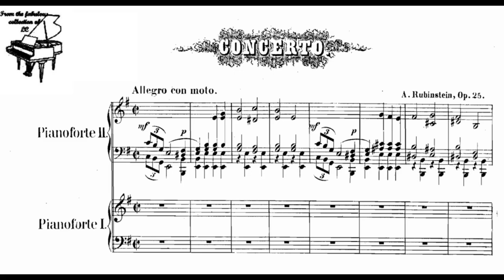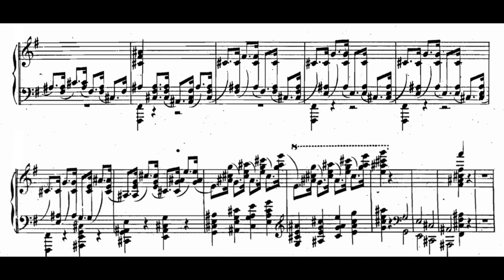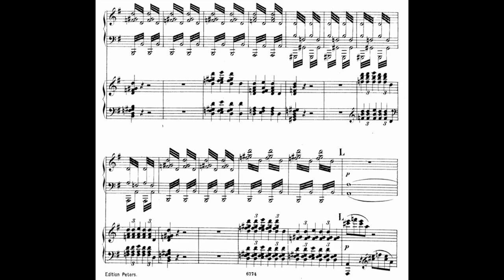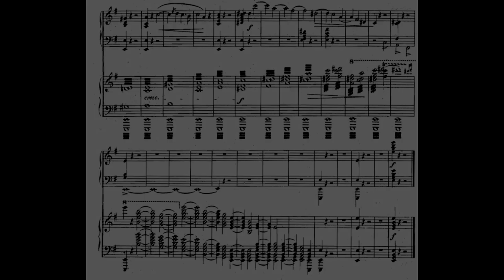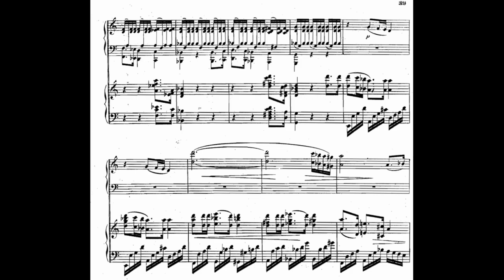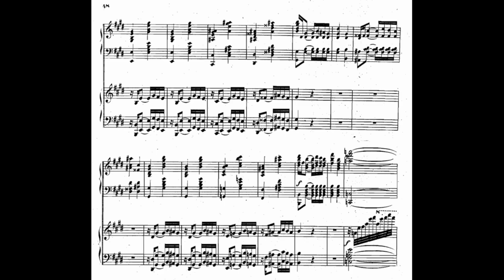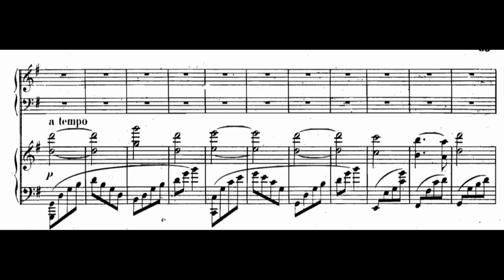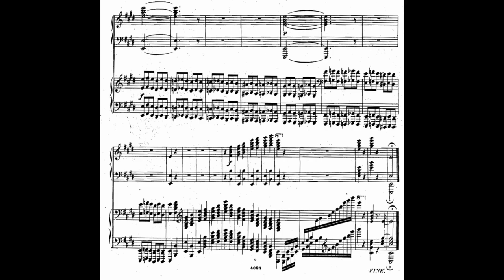Rubinstein: Piano Concerto n°1 in Em, Op. 25 (Banowetz)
[Head to comments for a detailed structural analysis of the piece!]

   Perhaps one of the biggest victims of the YouTube algorithm is Anton Rubinstein’s unfortunate first Piano Concerto. Why? Quite simply because searching “Rubinstein Concerto 1” will end you up with Arthur Rubinstein’s (biologically unrelated) performances of Chopin’s 1st. (Even searching “Rubinstein E minor concerto” doesn’t work, because of *course* the two are in the same key.)
   Written right after Chopin’s death, Anton Rubinstein’s Op. 25 represents one of the best scores for the study of typical Romantic concerto (If you want to develop your understanding of musical structures as a begininer, would definitely recommend paying close attention to the analysis in the comments!). While very traditional in form, the E minor concerto boasts some attractivie themes and generous piano writing worthy of Rubinstein’s reputation at the time as one of the best pianists of the 19th century. It wasn’t actually his first attempt at writing in this form for piano and orchestra (two previous ones were lost, the third transformed into the Op. 9 Octet), and Rubinstein shows here he definitely knows where he’s going, asserting the characteristically extroverted style that would be developed in his future works.

If you’re aren’t here for long, here’s one highlight from each movement: 15:40 till end of first movement; 22:14 - 24:20; 31:08.

   0:00 I. Allegro con moto (E minor)
   17:11 II. Andante con moto (C major)
   25:39 III. Allegro non troppo (E major).

Performed by Joseph Banowetz and the Czecho-Slovak State Philharmonic Orchestra (now the Košice Slovak State Philharmonic), conducted by Alfred Walter (1992).